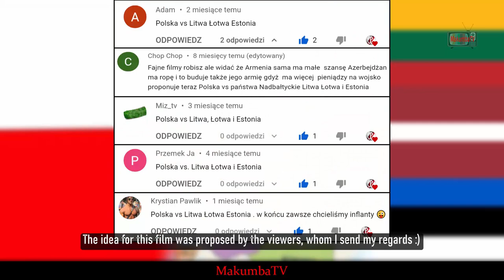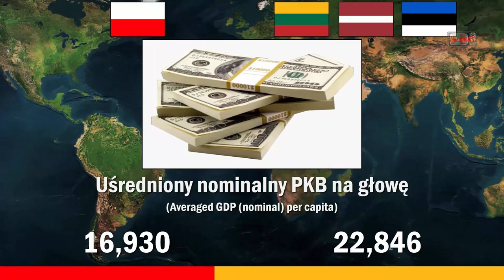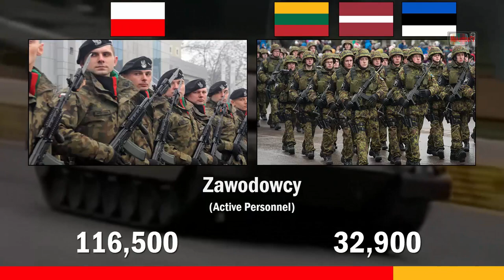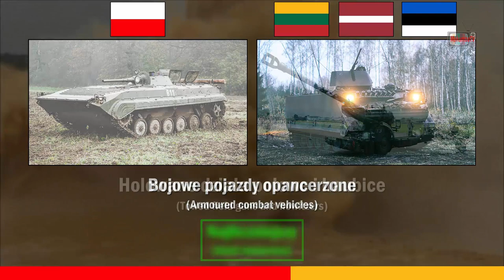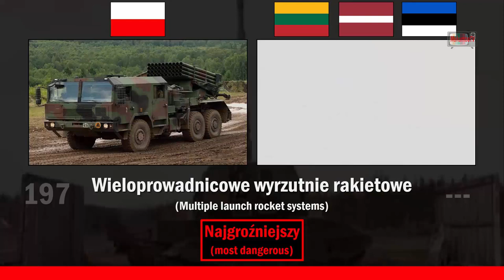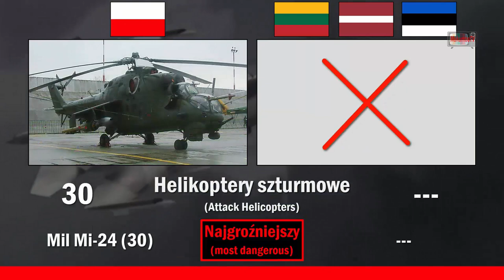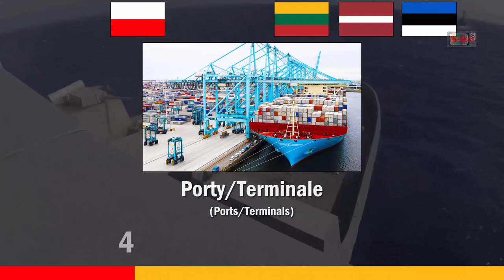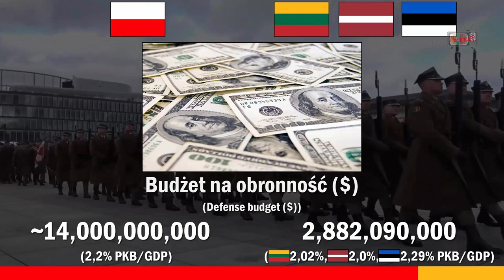Poland Vs Lithuania, Latvia & Estonia 2021 Military Power Comparison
An interesting fact is that Estonia is one of the EU countries that maintains compulsory conscription for the longest time, namely from 1991, i.e. from the year of regaining independence.

Shortcuts:
SPG - Self-propelled artillery